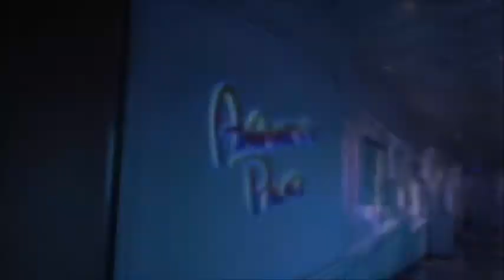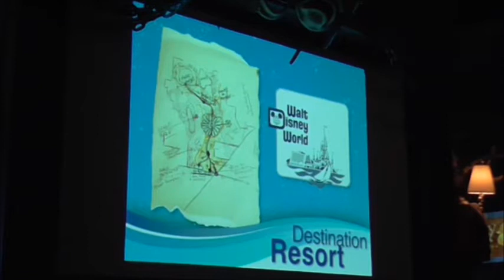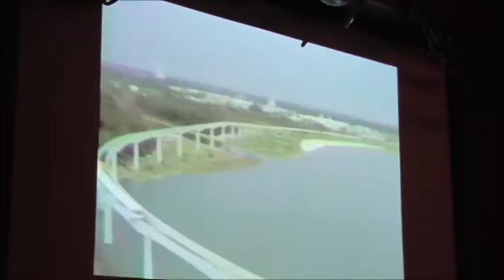One Short Day: Disney Cruise Magic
I went on this Disney Cruise back in February and I'm glad I have this video because my new job has made it pretty hard to keep up with the vlog schedule this month. I took an hour and 16 minutes of footage for this video and it was HARD to get it down to the 8 minute mark.